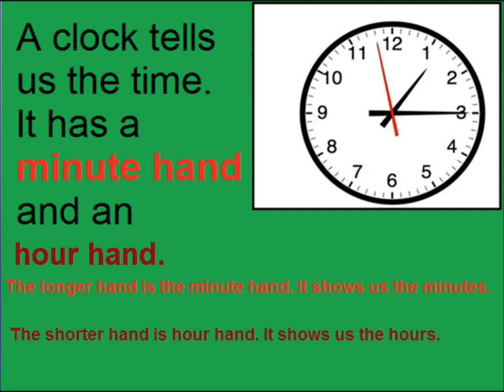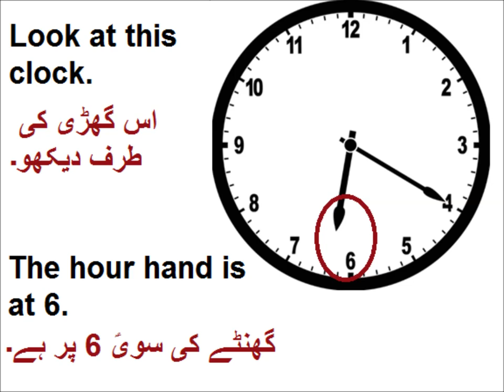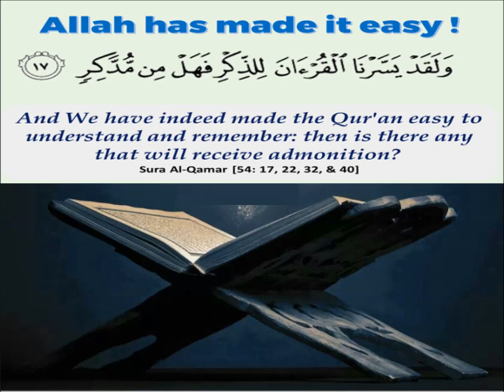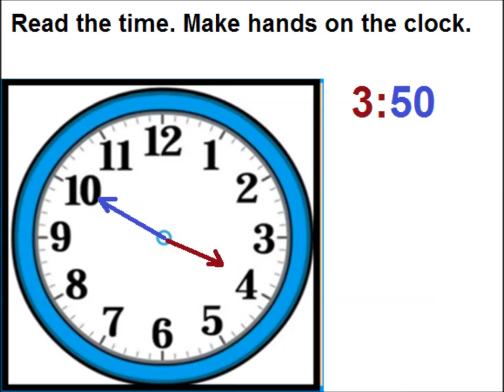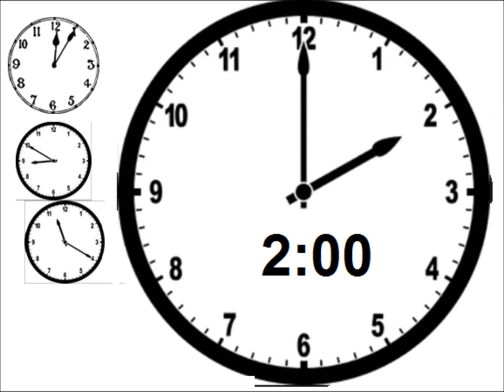Telling time/ L 47 in Urdu